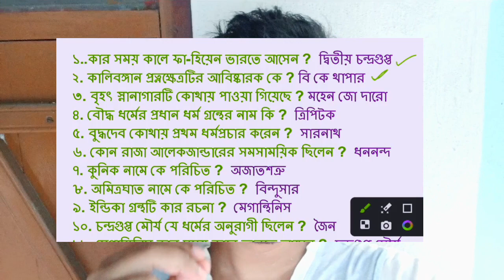primary tet preparation 2023 | wb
primary tet preparation 2023 | wb primary tet preparation 2023 | primary tet math